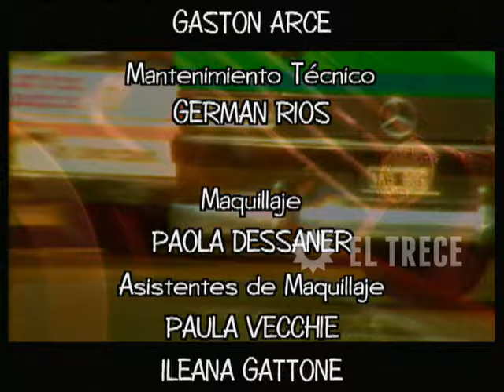Gasoleros - Capítulo 456- Parte 5